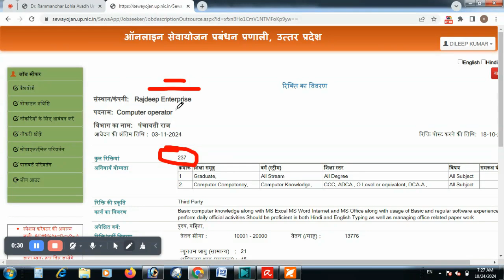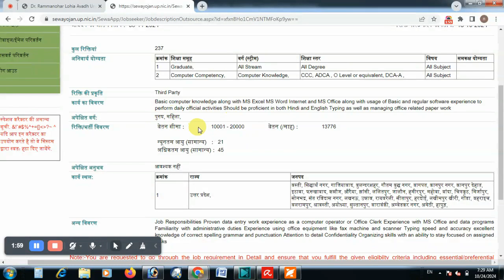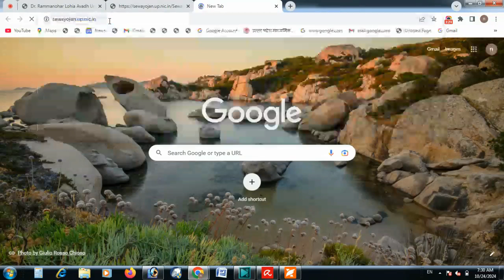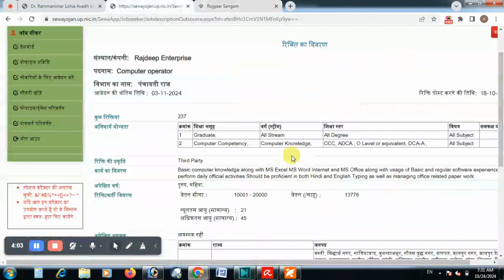up computer operator bharti 2024 I up panchyatiraj computer operator bharti I sewayojan vacancy I